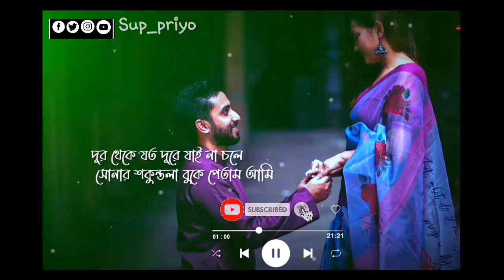amar a prem holo poroshmoni || Bengali Romantic song ||আমার এ প্রেম হলো পরশ মনি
আমার এ প্রেম হলো পরশ মনি//Bengali Romantic song WhatsApp status//amar a prem holo poroshmoni//sokun Tola song//দুষ্মন্ত রাজা

দুষ্মন্ত রাজা
Anutab movies song
Dus monto Raja
Sokun Tala song
Bangla Status
Bengali song status
whatsapp status
bengali 30 seconds

IF ANY CONTENT OWNER HAS SOME ISSUES WITH MY VIDEOS PLEASE MAIL ON EMAIL ID I WILL REMOVE MY VIDEO, But please don't copyright claim/strike our videoAbecause there is lots of hard work to create a one video I thỉnk you understand is it better